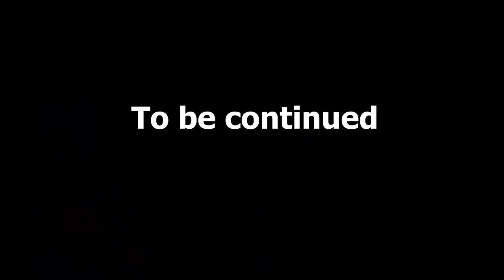Phrima 's BAND "live in Tamarind House of Music" (Chiang Rai) Part 1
Phrima 's BAND
"live in Tamarind House of Music" (Chiang Rai) Part 1

Voice : Phrimaphaa Khornrojjanachawin
           : Ekkapan Wannasut
Guitar : Jak Natthaphon
Bass : May Patcharapong Ruenghirunwong
Piano : Weerasak Hembubpaka
Piano: Kritsakorn Sangrung
Drum : Kridsana Putpring
Sax : Passakorn Morasilpin

FOH Engineer And Mastering : Booster Khaojang

Camera Man : Wasittee
VDO Edittor
vdo by : Jak Natthaphon